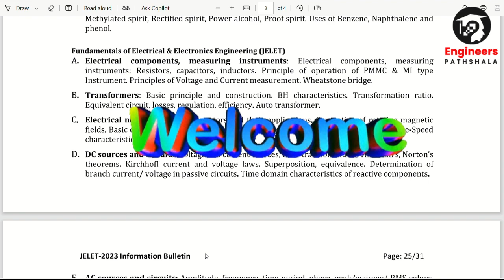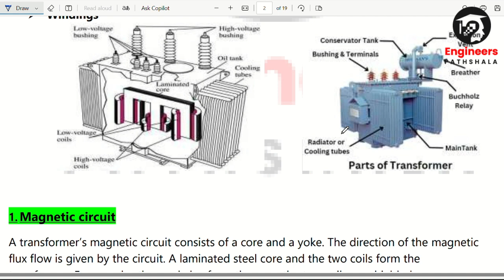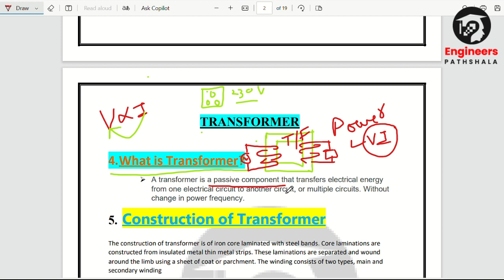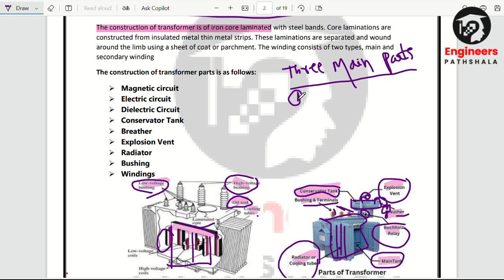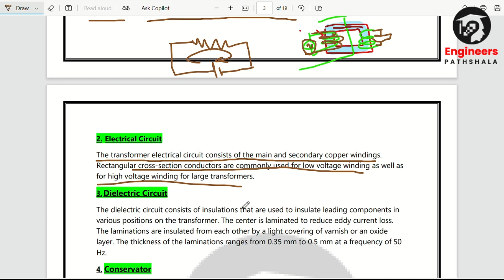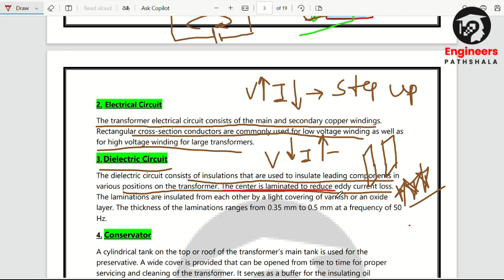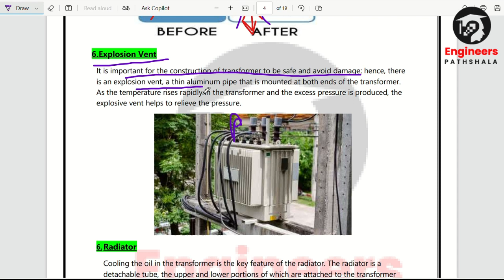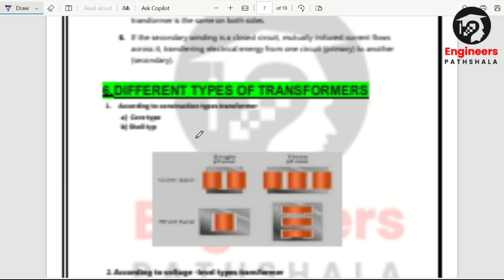Lecture:-07_FEEE | What is the Transformer?🤔| Construction of Transformer🔥 |All Details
FEEE _(Fundamental of Electrical & Electronics Engineering)
Topic:-Lecture:-07_FEEE | What is the Transformer?🤔| Construction of Transformer🔥 |Transformer | All Details
Cover By:-WBSCTE(1st Year_2nd SEM.) & JELET EXAM.
                     " Whole subject, every chapter
                                Full concept clear 😮"

Fundamental _of _Electrical _Electronics _Engineering